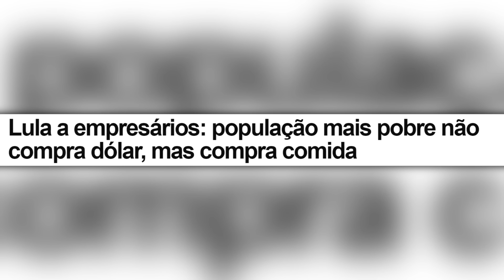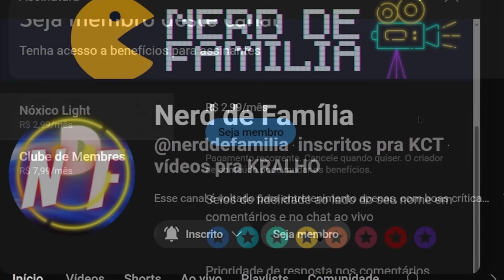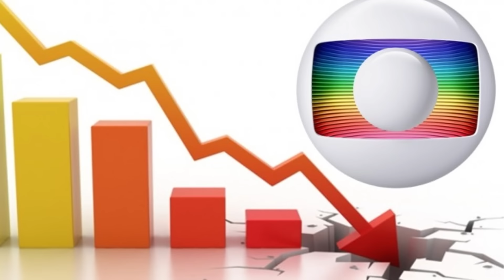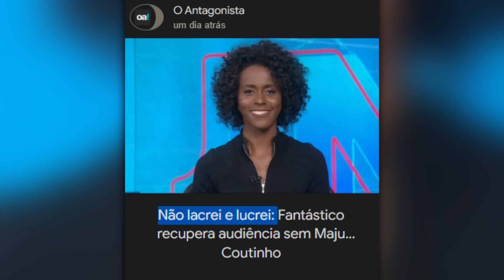É LACRÁSTICO! AUDIÊNCIA SEM MAJU NO FANTÁSTICO É A MESMA E ISSO ACENDE O FAROL VERMELHO!